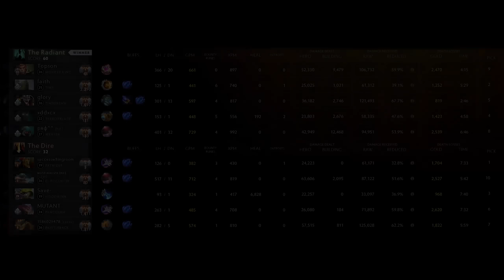Why Topson is the most EFFICIENT Monkey King ever!